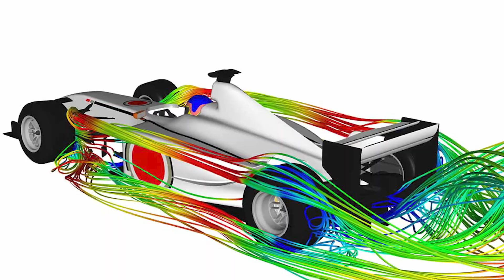Pushing the Envelope on Electric Performance | The Road to Pikes Peak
Get your name on the Model 3 that will climb Pike's Peak!